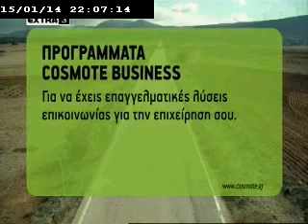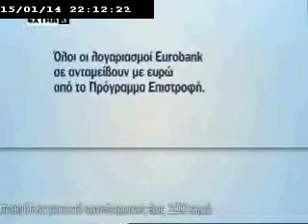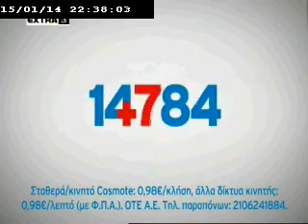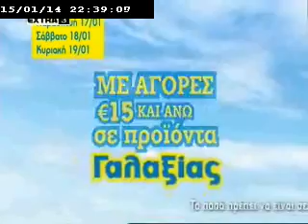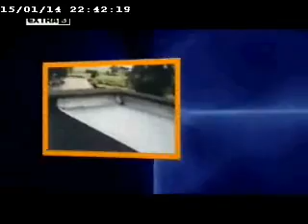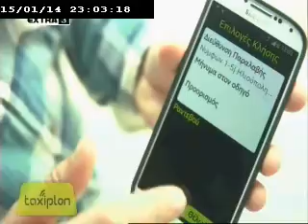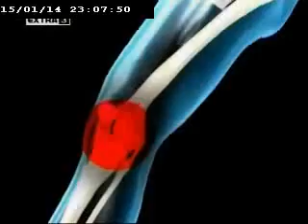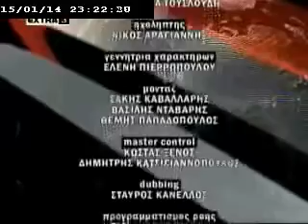ΑΠΟΚΑΛΥΠΤΙΚΟ ΔΕΛΤΙΟ EXTRA 15-01-2014